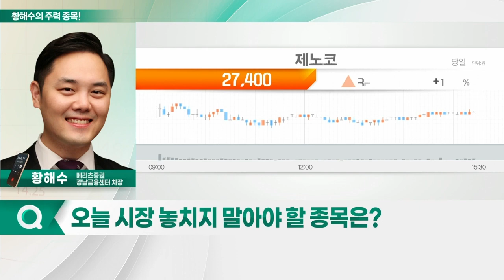삼성SDI, 제노코, 동진쎄미켐, 레인보우로보틱스_황해수의 주력 종목 (20220324)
1. 삼성SDI(006400)
2. 동진쎄미켐(005290)
3. 레인보우로보틱스(277810)
4. 제노코(361390)

삼성SDI(006400)
- 'Gen5' 출하 본격화로 전사 영업이익 고성장 원년
- 스텔란티스向 추가 수주 모멘텀
- 헝가리 2공장·원통형 해외공장 증설 등 성장성 유효

제노코(361390)
- 올해도 매출·영업이익 성장 지속
- 방산 부분 해외 사업 성과 원년 예상
- 우주·위성산업 관련 핵심기술 플랫폼 업체